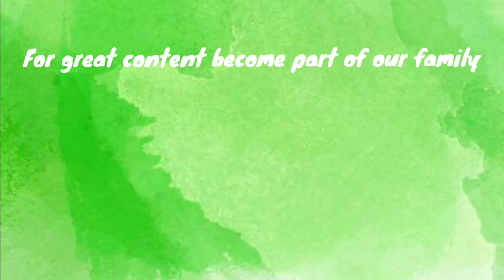DEEP CONDITION WITH ME USING EMERGE “Back to Life Hair Mask” DEEP CONDITIONER!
In today’s video I will be using the Emerge line from target the product range around $6.99 each.

The shampoo was very cleansing but not stripping for my hair. My hair is coming out of an 3 week old wash and go. I used a different brand for my detangling process which will premiere in next weeks video.

After shampoo I used the deep conditioner to the Emerge line and it was amazing the conditioner just melted into my hair it was extremely moisturizing to my strands. Definitely felt as if it restored the hydration to my hair.

It says to leave in for 15 min but I did this for probably an hour I used a plastic bag and just walked around using my natural body heat as my heat source.

Nicole rating 4*/5. I don’t care for the floral smell due to being pregnant but everything else was amazing 😉

Not a licensed professional but I have taking classes and I’ve been doing hair for over 15 years! No salon is in my routine!

I don’t own the right to any music used here in this video.